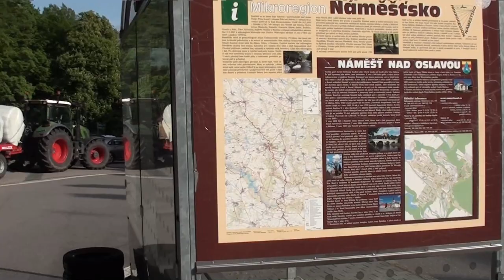Přípravy Zámeckého vrchu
Přípravy Zámeckého vrchu 2024, závodu do vrchu, který se pojede o nadcházejícím víkendu.